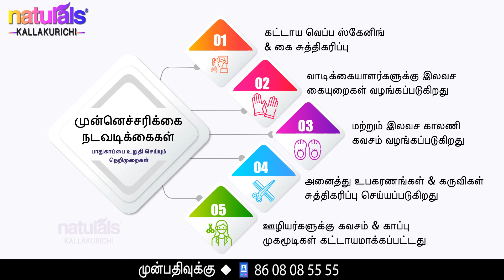Naturals கள்ளக்குறிச்சி -அனைத்து பாதுகாப்பு🦺 மற்றும் முன்னெச்சரிக்கை😷நடவடிக்கைகளை பின்பற்றுகிறோம்!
இப்பொழுது Unlock🔓 செயல்முறை அமல்படுத்தப்பட்டுள்ளது, இருப்பினும் நாங்கள் அனைத்து பாதுகாப்பு🦺 மற்றும் முன்னெச்சரிக்கை😷
நடவடிக்கைகளை பின்பற்றுகிறோம்! உங்கள் அபிமான Naturals கள்ளக்குறிச்சி😇 சேவைகளுக்கு பாதுகாப்பானது! ன்பதிவுக்கு அழையுங்கள்📲: 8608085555/ ☎️: 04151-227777